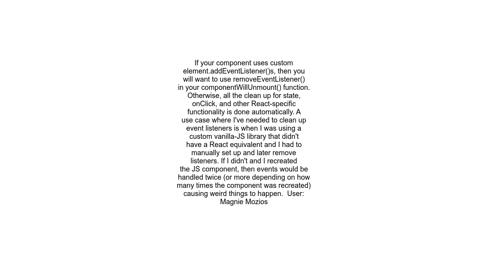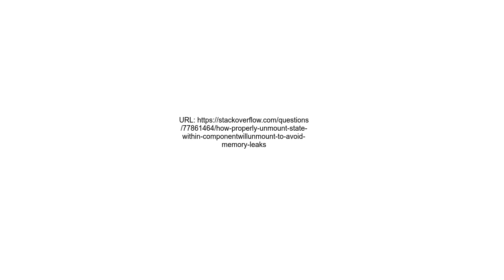How properly unmount state within ComponentWillUnmount to avoid memory leaks